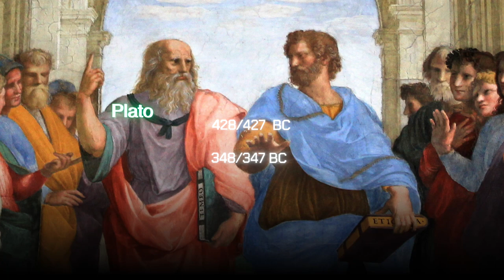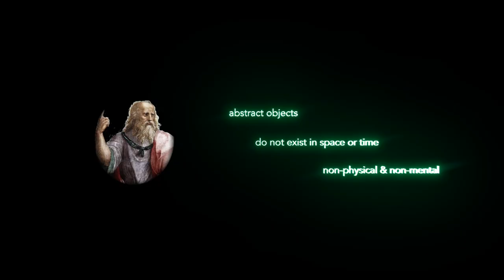Plato's Ideas: Still Relevant Today?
Plato's Republic, Allegory of the Cave, and Theory of Forms are some of the most influential philosophical ideas of all time. But are they still relevant today? In this video, we'll explore Plato's philosophy and its impact on the modern world. We'll also discuss how Plato's ideas can help us live better lives.

The Courage the Cowardly Dog cartoon can be seen as a parallel to Plato's Allegory of the Cave in several ways. First, the cartoon is set in a remote house called Nowhere, which can be seen as a metaphor for the cave. Courage, the main character, is like the prisoners in the cave because he is trapped in a world of shadows and illusions.

Second, the cartoon is full of strange and dangerous creatures, which can be seen as the shadows on the wall of the cave. Courage must constantly face these creatures in order to protect his family. Third, the cartoon often features Courage escaping from danger and learning new things. This can be seen as a metaphor for the prisoner in Plato's Allegory of the Cave escaping from the cave and seeing the real world for the first time.

One specific example of a parallel between the cartoon and Plato's Allegory of the Cave is the episode "King Ramses' Curse." In this episode, Courage and his family are trapped in a pyramid with an ancient mummy. The mummy is like the shadows on the wall of the cave, and Courage must face it in order to escape. In the end, Courage defeats the mummy by using his intelligence and courage.